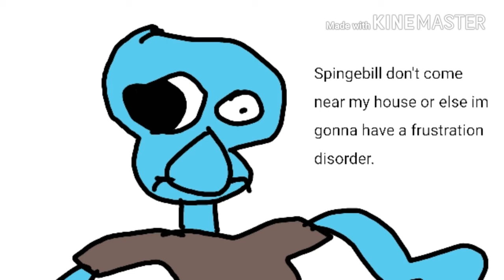SpongeBob in a nutshell